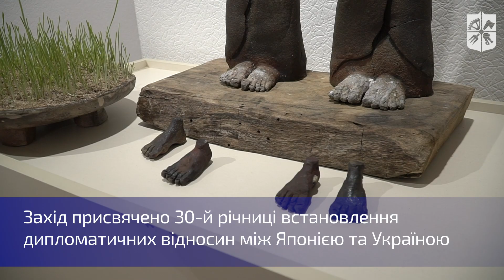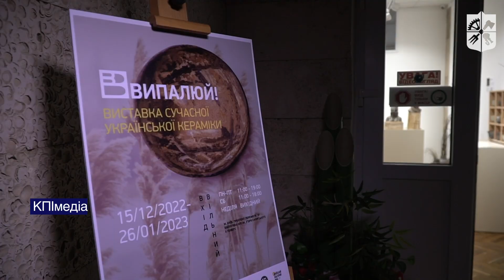Виставка української кераміки «Випалюй»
В Українсько-Японському центрі КПІ свої роботи представили 11 українських митців-керамістів. Захід був присвячений 30-й річниці встановлення дипломатичних відносин між Японією та Україною

Свої унікальні вироби митці випалювали у традиційній японській дров’яній печі анаґама.

⏰ Переглянути виставку можна до 26 січня 2023 року. Час відвідування: пн-пт 11:00–19:00, сб 11:00–18:00.